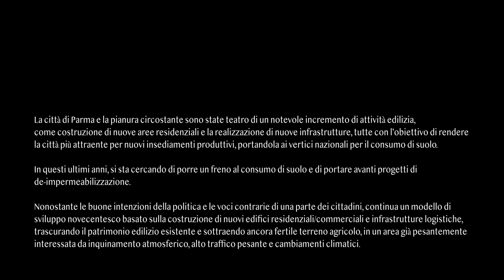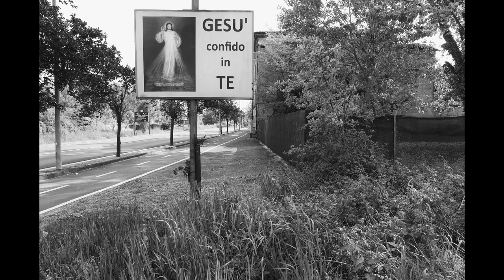Land Consumption di Fabrizio Bertolini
Lavoro realizzato da Fabrizio Bertolini durante il percorso WSP Masterclass 2021. Land Consumption è un lavoro sul consumo di suolo particolarmente sentito nella città di Parma.